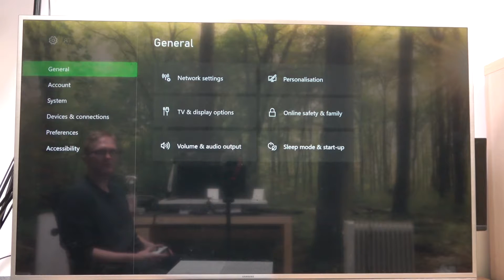How to Connect WiFi Network in Xbox One S?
How to Join to WiFi Network in Xbox One S? How to Plug to WiFi Network in Xbox One S? How to Use WiFi Network in Xbox One S?